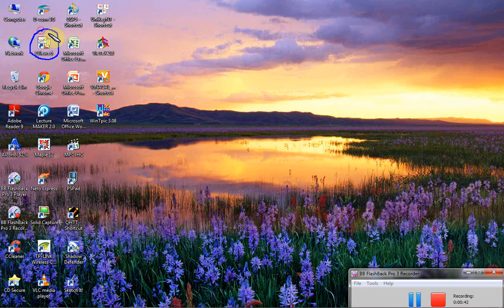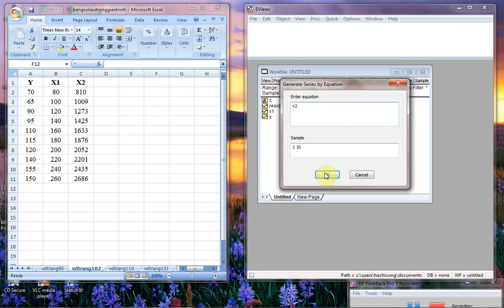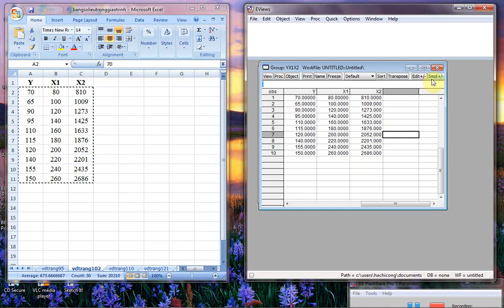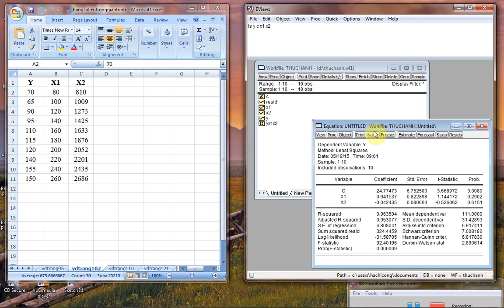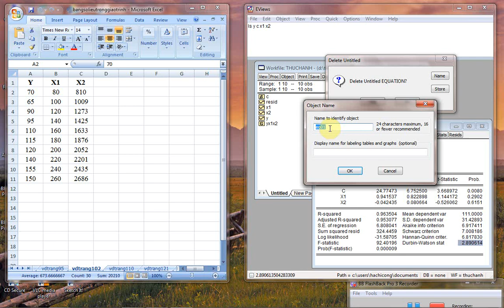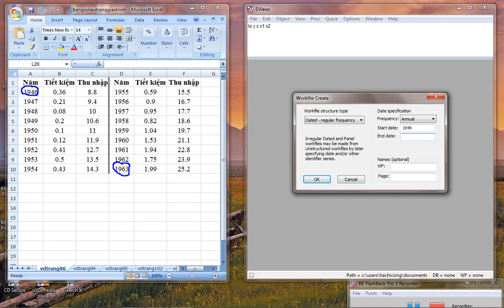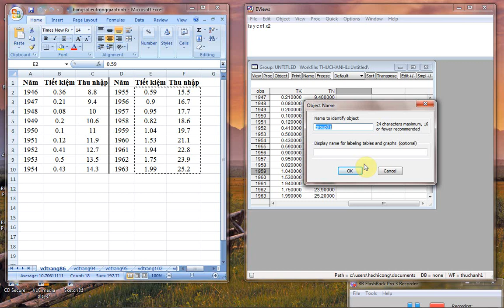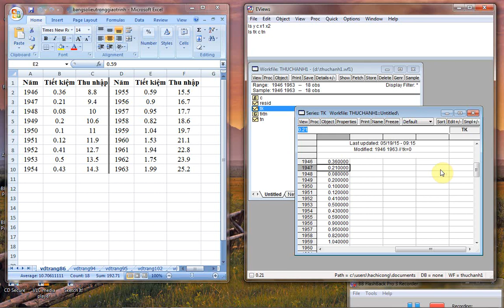Ước lượng mô hình hồi qui tuyến tính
Hướng dẫn sử dụng phần mềm eviews để ước lượng mô hình hồi qui